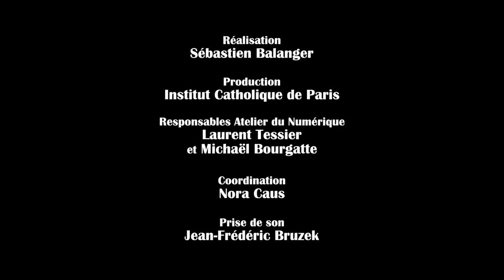ET DEMAIN ? (version courte)